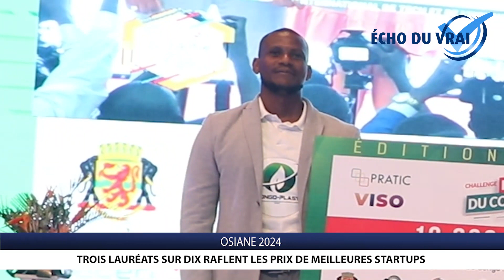TROIS LAURÉATS SUR DIX RAFLENT LES PRIX DE MEILLEURES STARTUPS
Dans une course à dix, c'est finalement eux qui sortent vainqueurs. Les trois lauréats du prix challenge des startups du bassin du Congo décerné chaque année lors du  Salon Osiane ont reçu leurs chèques allant de 2 à 10 millions de francs CFA ce 26 avril.